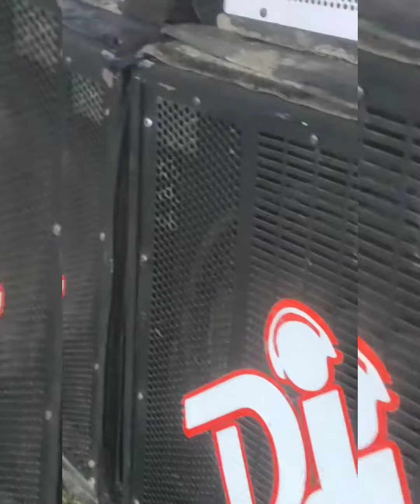jbl 3/15 dj sutap বিয়ে বাড়ি ধামাকা Raja sound (mob-9593724120)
jbl 3/15 dj sutap বিয়ে বাড়ি ধামাকা রাজা sound (mob-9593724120)